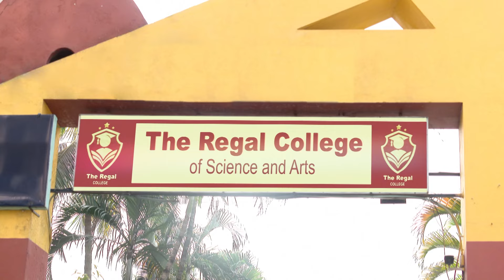Kothha | কথার জীবন থেকে AV-কে কেঁড়ে নিতে কী ষড়যন্ত্র করলো চিত্রা আর ম্যান্ডি? প্রতিদিন 7:00 PM ।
Kothha | কথার জীবন থেকে AV-কে কেঁড়ে নিতে কী ষড়যন্ত্র করলো চিত্রা আর ম্যান্ডি?